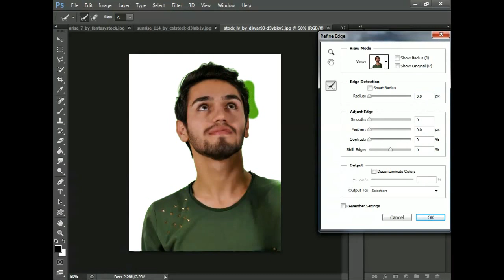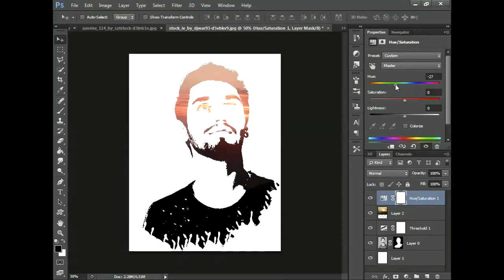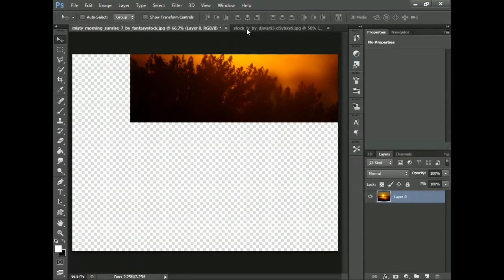Photoshop tutorial | Creative ink splash | Splatter Photo Effect | Mohammad Hafeez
i mixed ink splash brush with some sunset images and created some photo effect like this... its super easy, super fun and every time you can try and create different output with same method...

just use different brushes if you do this on multiple images. i have also shown quickly how you can change the background and we will also use threshold effect like we did in galaxy effect tutorial and then some sunset image and screen bland mode and you are good to go.